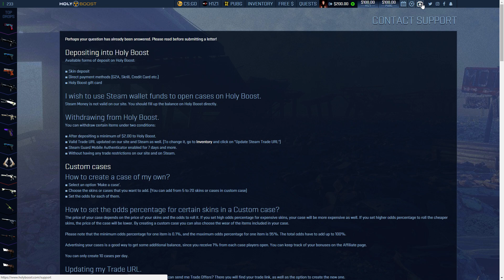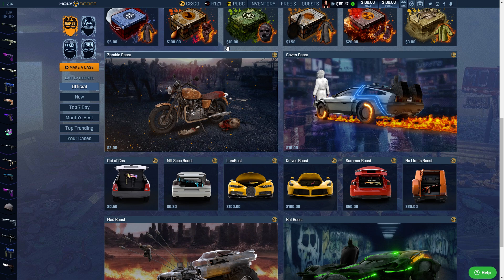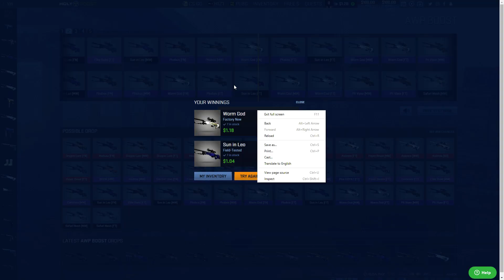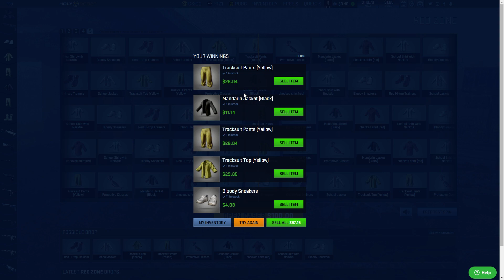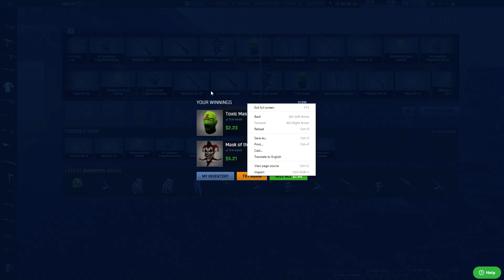IMI RECUPEREZ CEI 1000 DE EURO?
▶ Nu uita sa dai un like
▶ Nu uita sa apesi clopotelul ala dragut